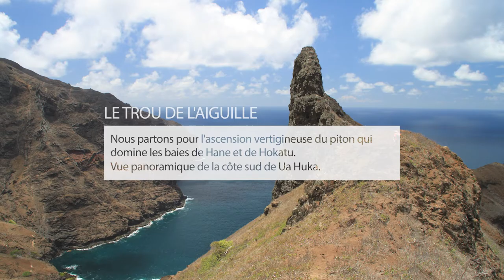MARQUISES : Le piton de Hokatu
Depuis la grande baie de Hane, où notre 'Etoile De Lune' roule tranquillement dans la houle permanente, nous entreprenons une marche vertigineuse qui nous amène sur les crêtes de Hokatu. Nous partons à la découverte du piton qui surplombe le village et qui a la particularité de disposer d'un énorme trou plongeant sur l'océan Pacifique en contrebas.